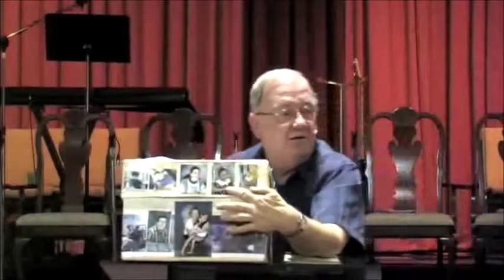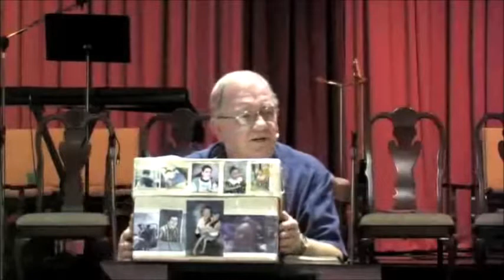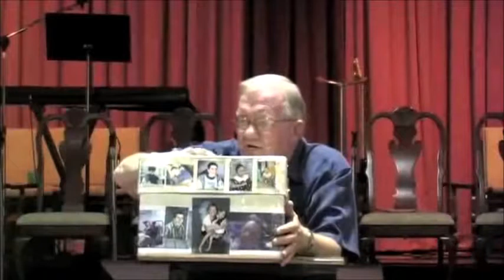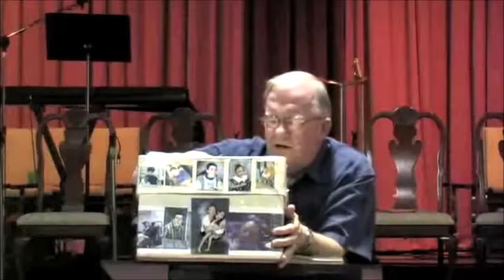God Is A Rewarder